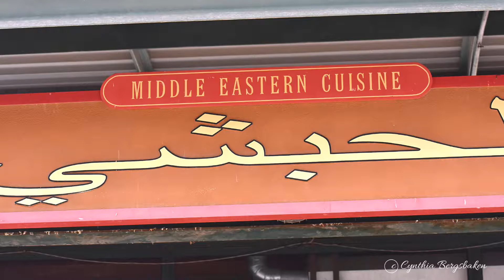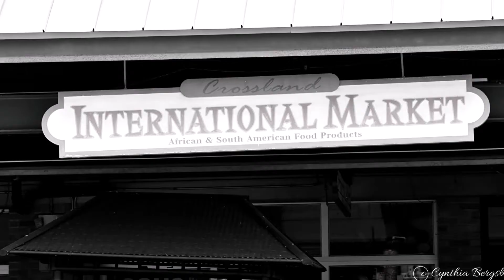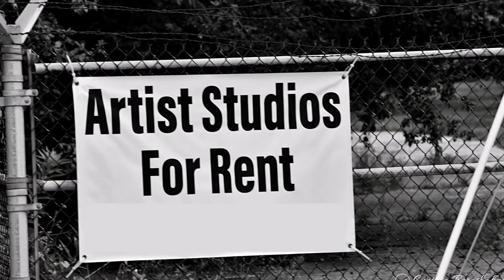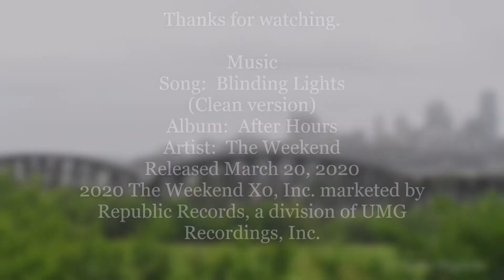Blinding Lights by The Weekend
A day in Kansas City, Missouri, USA.
Thanks to all the people and businesses who helped to create this video.
Kansas City, Missouri, USA is an awesome place!

Song- Blinding Lights (Clean version)
Album- After Hours
Artist- The Weekend
Released March 20, 2020
2020 The Weekend X0, Inc. marketed by
Republic Records, a division of UMG
Recordings, Inc.

Photography and Video artist- Cynthia Bergsbaken
Shot in June, 2021.